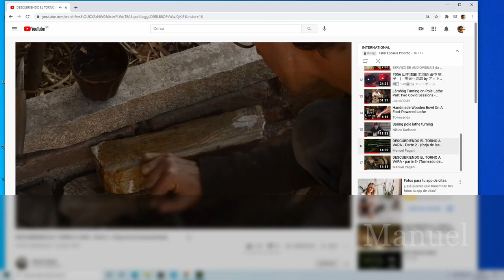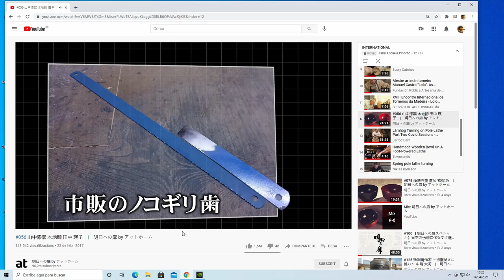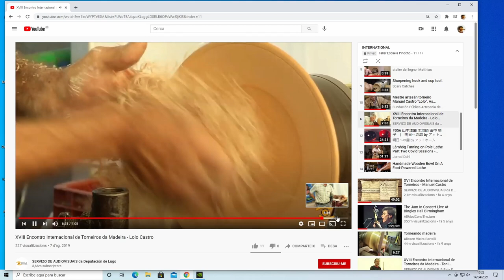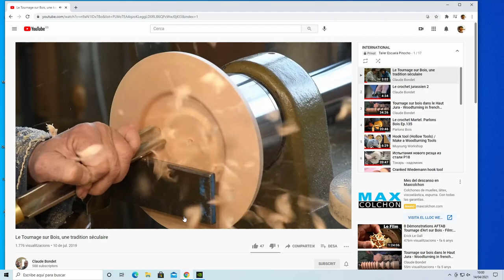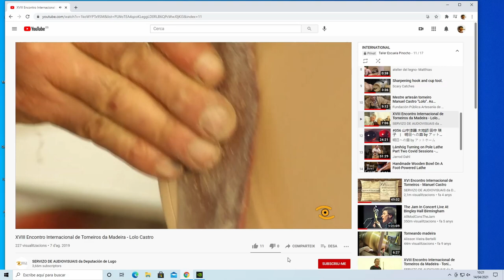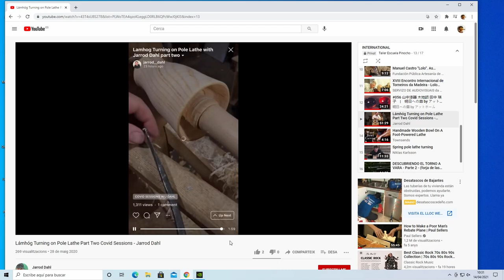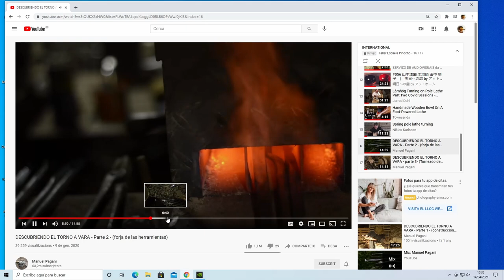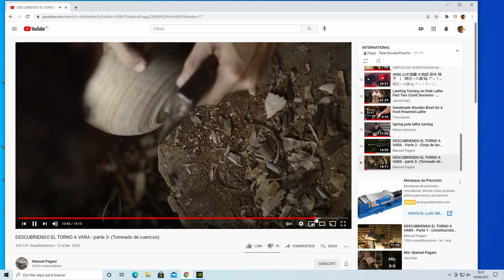Torneria Internacional 1. Torneros Tradicionales.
Video divulgativo sobre increíbles torneros. Técnicas y herramientas tradicionales.